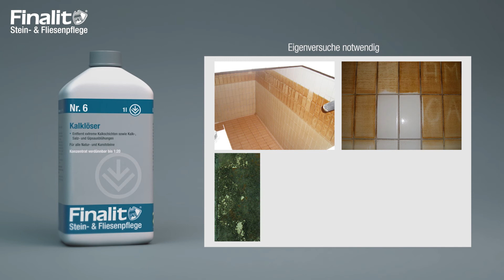Finalit Nr. 6 Kalklöser (sauer)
Entfernt extreme Kalkschichten
Kristallwasserflecken-Entferner
Starker Grundreiniger bei Kalk-, Salz- und Gipsausblühungen
Bis 1:20 mit Wasser verdünnbar, je nach Verschmutzungsgrad. 1 l reicht für bis zu 80 m².

Anwendungsgebiete:
sehr starker Kalkentferner
Kristallwasserflecken-Entferner
Für alle Natur- und Kunststeine geeignet, außer polierte Weichgesteine!

Achtung: Etwaige Beschichtungen vorher mit Finalit Nr. 5 Beschichtungs-Reiniger entfernen! Flächen vor den Arbeiten mit Wasser anfeuchten, wenn möglich von unten nach oben auftragen!

Achtung: Nicht für polierte Weichgesteine geeignet! (z.B. Marmor, Kalkstein). Eigenversuche notwendig!